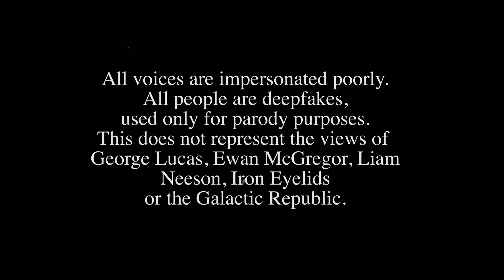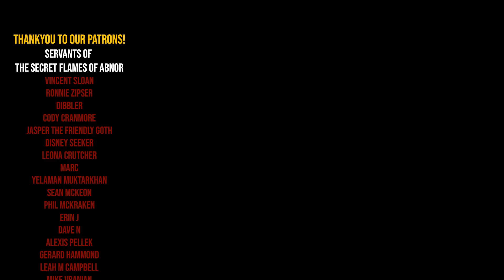qui-gonn reacts to maul surviving bulls**t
Install Mech Arena for Free 🤖 IOS/ANDROID/PC and get a special starter pack 💥 Available only for the next 30 days